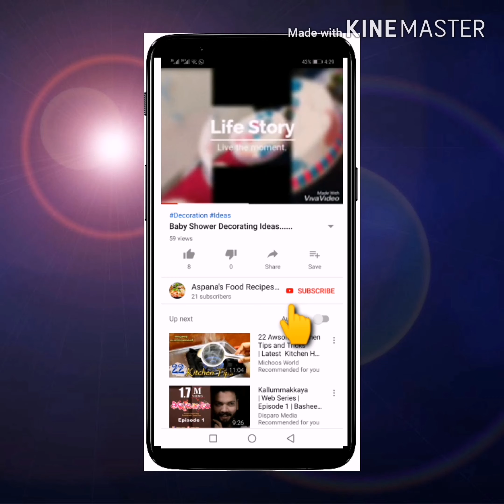Chana Masala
Ingredients:-
Chickpeas(chana) - 1. 5cup
Onion-1 big
Tomato-1mdm
Chilli-1
Some curry leaves and coriander leaves
Lemon-1 /2
Oil-2tspn
Salt as per ur taste
Red chilli powder-2tspn
Turmeric-1 /2tspn
Ginger garlic paste-1 /2tspn
Water-1.5cup